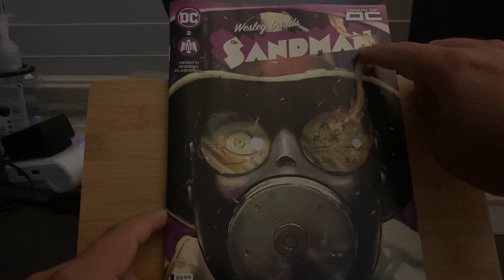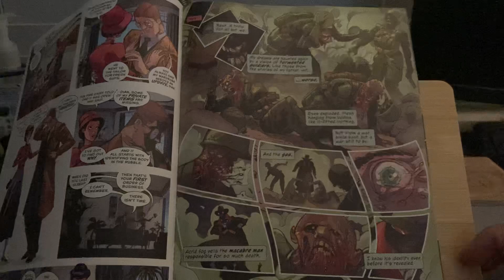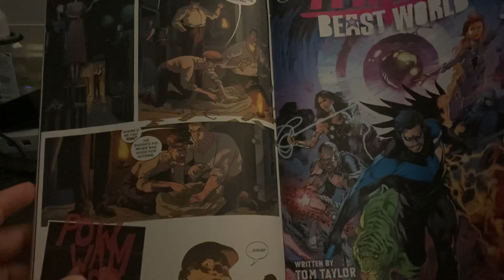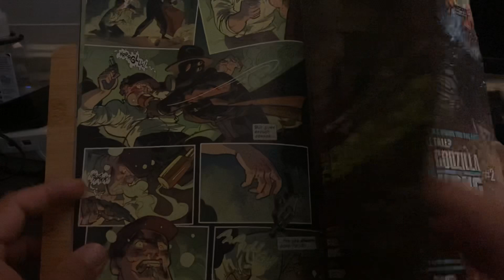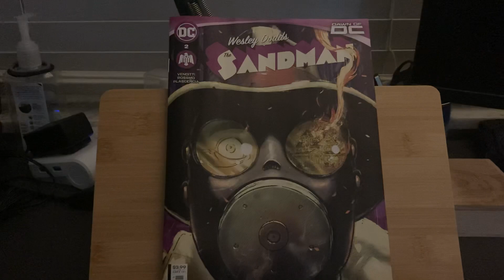The investigation begins! Wesley Dodds: The Sandman #2 Review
Welsey must uncover the truth behind the robbery, or else the world will suffer!!

Also, you guys might’ve noticed a change in presentation and mic quality for this weekend’s videos. As well as me actually trying a bit more with the thumbnails. Let me know if you guys like it.